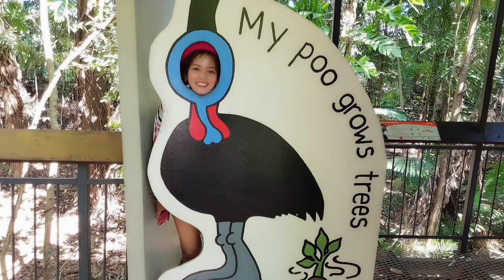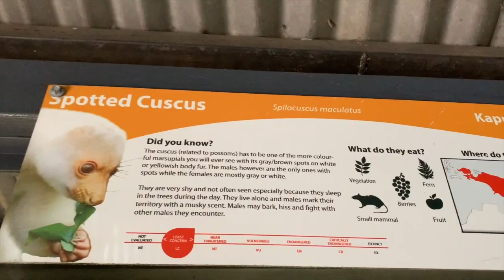PAPUA NEW GUINEA NATURE PARK by Ladylove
Hello guys,

This video is the last vlog I did in Papua New Guinea. I hope you guys enjoyed it as much as I do.